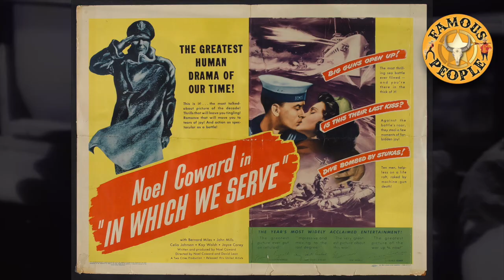WWll Movies made in war time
I have taken your suggestions and made this followup Video to the one I made about Hollywood WWll movies made during the war.
This new list includes some more hollywood movies and also some international offerings. Made during the war.